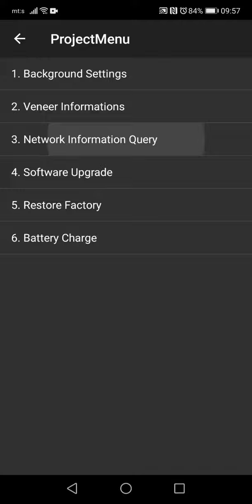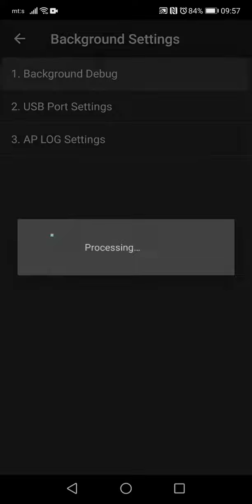Tajni kod za Huawei i Honor mobilne telefone I deo